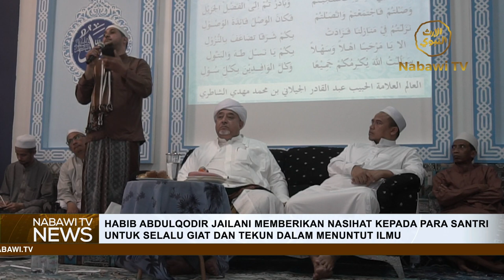al-Habib Abdulqodir Jailani bin Muhammad Mahdi Asy-Syathiri ke Ponpes Nurul Fajri | NabawiTVNews